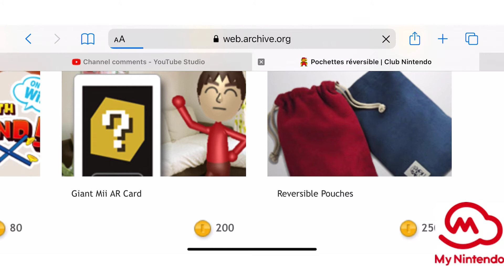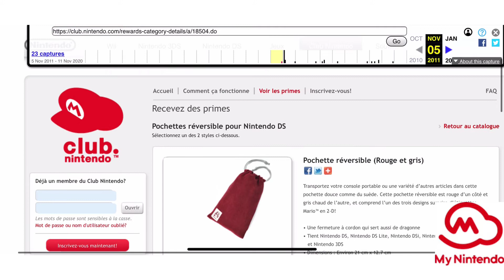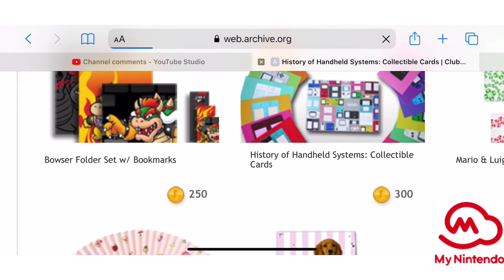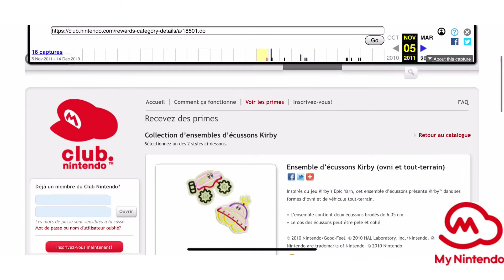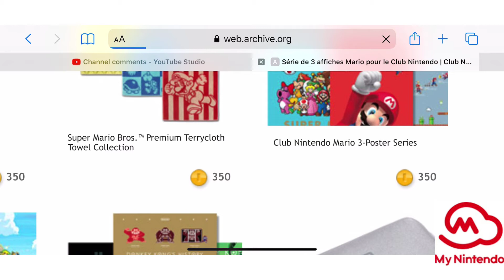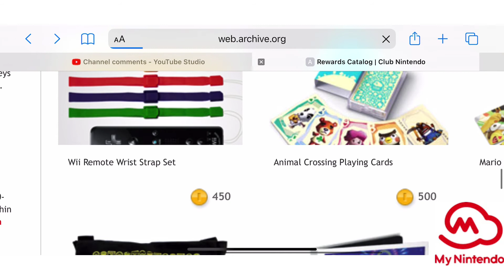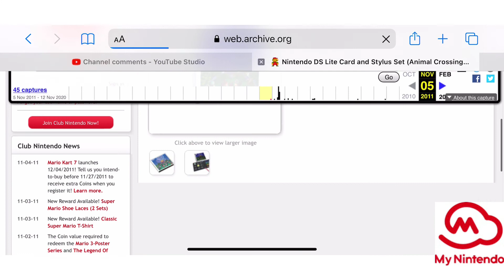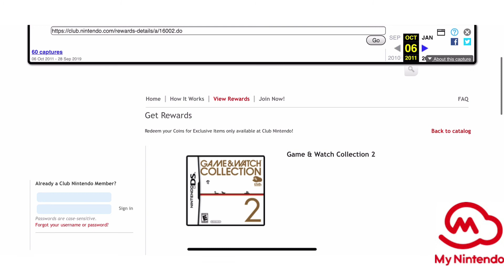10 Rewards from Club Nintendo on The Wayback Machine and Zelda 35th Anniversary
In this video: We talk about My Nintendo Rewards and Club Nintendo Rewards. We also discuss Zelda’s 35th Anniversary! We use the Wayback Machine web.archive.org

Episode Guide

00:00 —Discussion about An Extra 100 PP for participating in My Nintendo Mario missions
00:43 — Zelda 35th Anniversary Discussion
01:44 — Join My New Channel “Mic Will
02:17 — Club Nintendo Content

The Mic Will Experiment release schedule:

Daily Vlogs (M-F)

Wednesday - Weekly My Nintendo Rewards News show 6:30-7:00 P.M. PST

Friday - Game livestreams this week:: Pac-Man 99

💡💡💡💡💡Want to find out first about My Nintendo Rewards?!?!💡💡💡💡💡💡💡